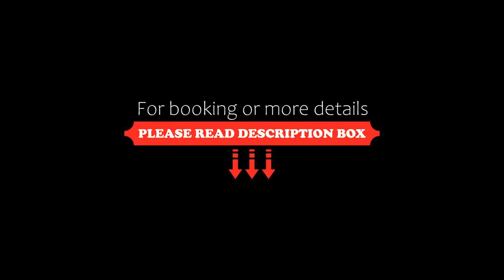Hotel Excelsior, Bellaria-Igea Marina, Italy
About Property:
Featuring free bikes and free Wi-Fi access throughout, Hotel Excelsior offers rooms on the beachfront of Bellaria-Igea Marina. There is a spacious shared terrace with sea views where guests can relax.
With a balcony, each air-conditioned room is equipped with a TV and safety deposit box. The private bathroom comes with a shower, bidet and free toiletries.
A typical Italian breakfast buffet is offered daily, including f...
Property Type: Hotel
Address: Via Cristoforo Colombo 55, 47814 Bellaria-Igea Marina, Italy
Searching For
1. Hotel Excelsior - Bellaria-Igea Marina - Italy
2. Hotel Excelsior - Bellaria-Igea Marina - Italy Address
3. Hotel Excelsior - Bellaria-Igea Marina - Italy Rooms
4. Hotel Excelsior - Bellaria-Igea Marina - Italy Amenities
5. Hotel Excelsior - Bellaria-Igea Marina - Italy Offers and Deals
Audio Credit:
Track Title: Blank Slate
Artist: VYEN